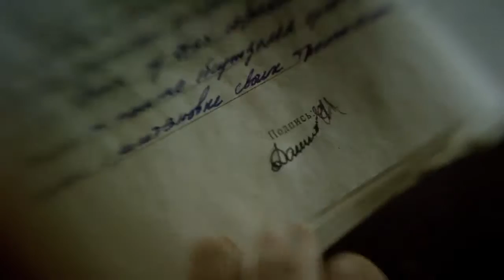Trailer "Liturgy of heathens" (2018)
DIRECTOR: Alexey Rybnikov
PRODUCER: Alexey Rybnikov
PRODUCTION COMPANY: Contemporary Opera
MAIN CAST: Vladimir Koshevoy, Anastasia Gorodenceva
SALES: MariFilmas
TERRITORIES AND RIGHT AVAILABILITIES: All available except for Russia